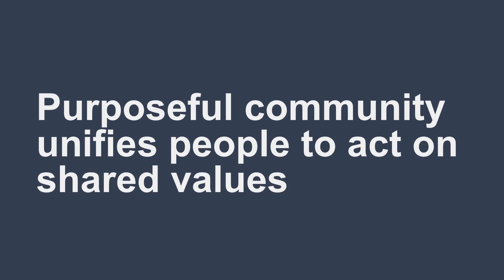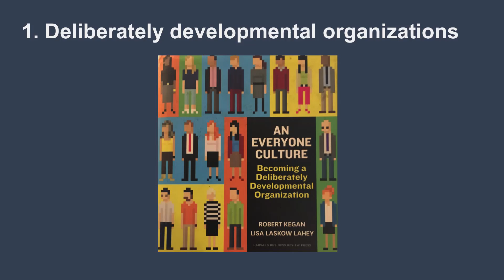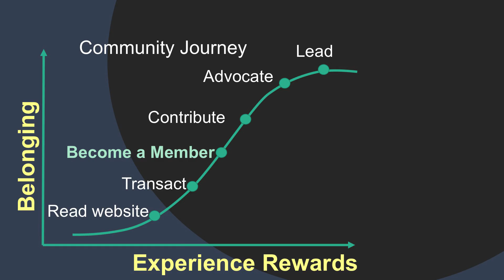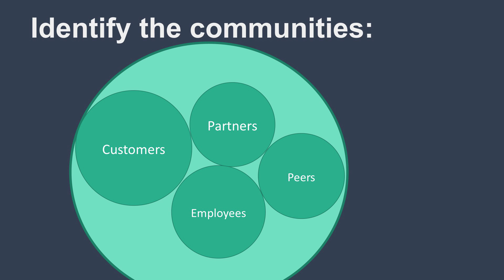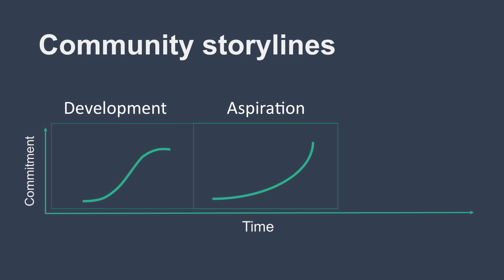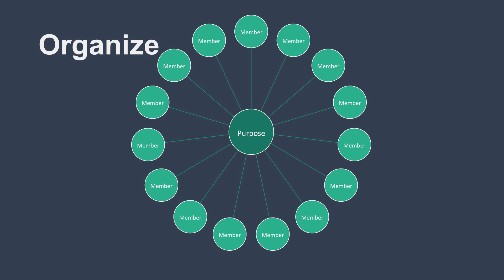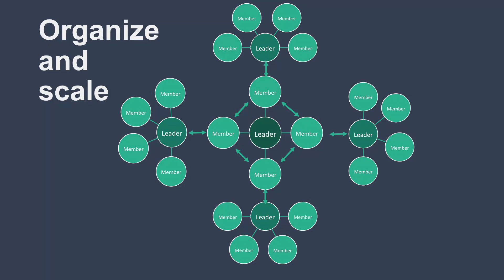Purposeful communities and the future of work | Phil Klein | TEDxEverett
This talk provides a strategy for how people can deliver high value results for companies and organizations by forming and engaging in purposeful communities. A long-time designer of community strategy and experiences, Phil Klein lays out a clear pathway for us to create communities that provide belonging and achieve envisioned aims that are both successful for organizations and satisfying for participants. In the wide field of understanding social dynamics in regards to work, especially in the social era where collaboration is essential within and across organizations of every type, this talk presents a compelling case for approaches that let people cultivate a meaningful sense of belonging while achieving excellence.

Phil is obsessed with making experiences as good as they can possibly be, in the workplace and in communities where values and shared purpose are held together and lead to action. He works collaboratively with organizations to develop strategies, practices, programs, and events that catalyze and activate high quality, purposeful community engagement. He has worked with Snohomish County Arts Commission, Sno-Isle Libraries, UW, the Bill & Melinda Gates Foundation, and he was the Community Experience Producer for TED2014. He has also been an active member of the TEDx organizer community, co-founding TEDxRainier (now TEDxSeattle) in 2010. He is Founder of Community Knowledge Works and loves to have great conversations while learning together.